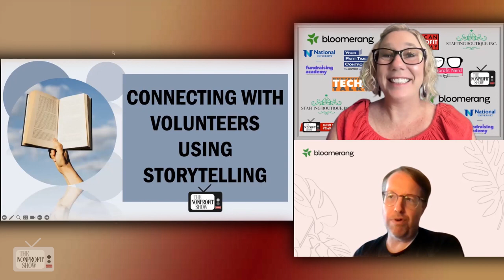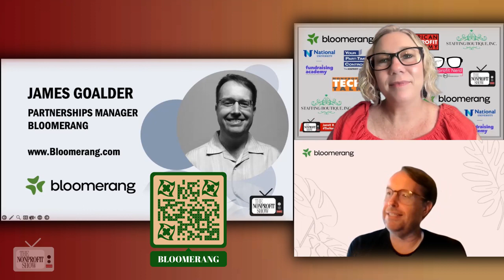Turning Nonprofit's Volunteers Into Donors (Giving twice!)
The topic of turning nonprofit volunteers into donors within the nonprofit sector by building meaningful connections with volunteers and using storytelling effectively with James Goalder, Partnerships Manager at Bloomerang.
James begins by highlighting a surprising statistic: volunteers donate 10 times more than those who do not volunteer. He explains this phenomenon by emphasizing that volunteers directly witness the impact of nonprofit organizations in action. Their hands-on involvement creates a strong connection with the organization's mission, making it easier to transition them into monetary donors. This connection is already established, eliminating the need for extensive persuasion.
The conversation dives into the motivations behind volunteering, highlighting various factors that drive individuals to offer their time and support. James discusses emotional, mental, and physical benefits, as well as the desire to give back to the community and fulfill civic duties. He encourages nonprofits to understand these motivations to better engage and thank volunteers, ultimately encouraging their continued participation.
Jarrett and James explore the concept of segmenting volunteers to tailor engagement strategies more effectively. They suggest categorizing volunteers based on factors such as donation history and capacity to give. By addressing these groups differently, nonprofits can successfully engage both volunteers who have not yet donated and potential major donors.
The importance of storytelling in volunteer and donor engagement is a key focus of the interview. James draws a parallel between the power of well-developed characters in stories and the impact of personal stories within nonprofit contexts. He encourages organizations to incorporate relatable characters and their experiences to enhance connection and engagement.